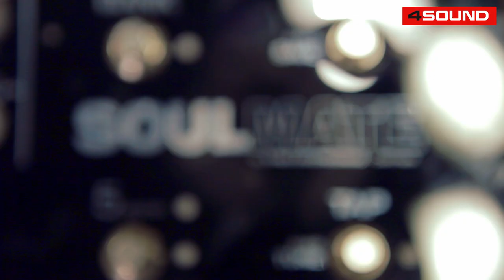4Sound Gear Guide - T-Rex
Anders Bo tester lidt forskellige T-Rex pedaler i vores butik i København